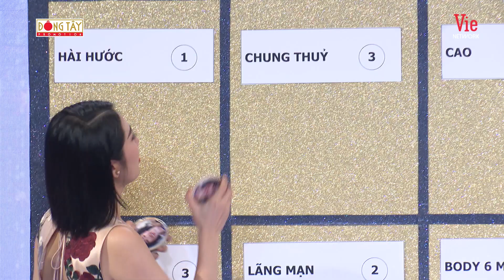Lan Ngọc nhất quyết "ĐẶT CƯỢC" hết số điểm của mình ở ô LÃNG MẠN vì thiếu quá thiếu rồi